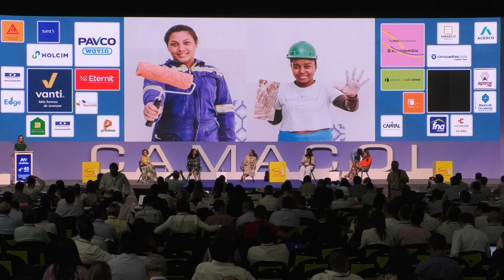CONGRESOCAMACOL2023 - EQUIDAD DE GÉNERO Y LIDERAZGO EN LA INDUSTRIA DE LA CONSTRUCCIÓN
Durante el segundo día del Congreso Colombiano de la Construcción contamos con mujeres que desarrollaron el Panel: EQUIDAD DE GÉNERO Y LIDERAZGO EN LA INDUSTRIA DE LA CONSTRUCCIÓN: PERSPECTIVAS FEMENINAS PARA UN FUTURO SOSTENIBLE EN EL SECTOR CONSTRUCTOR